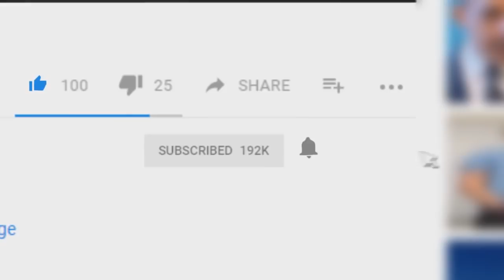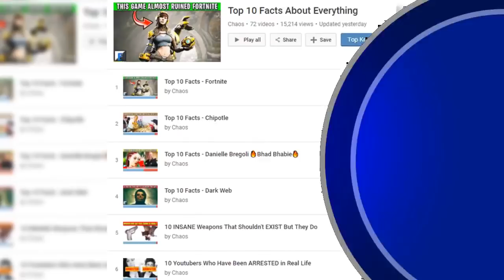Top 10 Facts - Minecraft | Chaos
This is how I contact the winner to get them their prize.
►Winner is picked at the end of each month and contacted via Twitter.